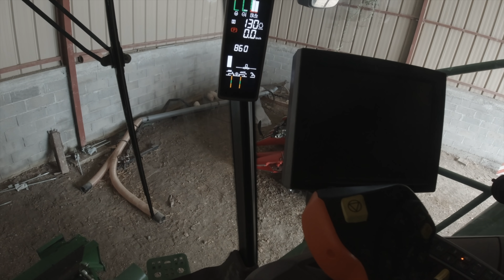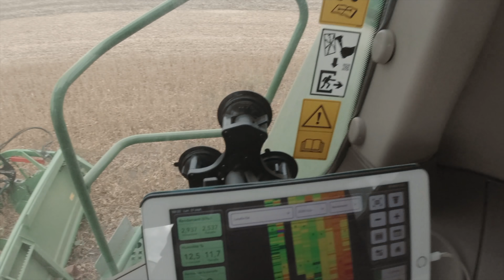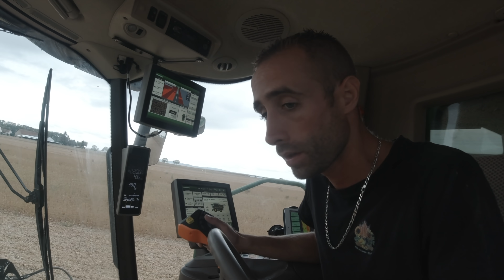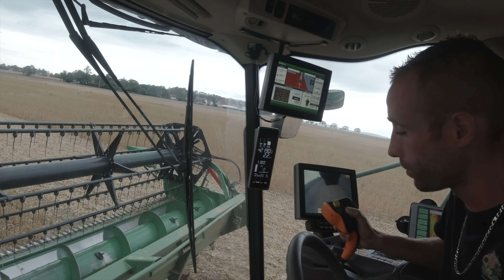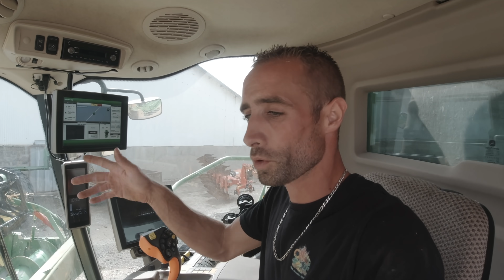Travaux d’automne?! 🤔— Part 1 ‼️🇫🇷🎥#️⃣1️⃣6️⃣8️⃣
Comme les orages ne sont pas passé fin de semaine dernière je coupe mes sojas.
Ensuite enfin quelques précipitations arrivent ce qui me bloque dans les travaux des champs, pas de soucis il y a de quoi faire à la ferme avec la préparation des semences des blés pour les futurs semis dans quelques semaines.

Amicalement JLC 🚜😉🇫🇷

Caméra:

             DJI: - Osmo +
                     - Osmo pocket
                     - Osmo action

        Insta: - 360 nanoS

        Brinno : TLC 200 pro